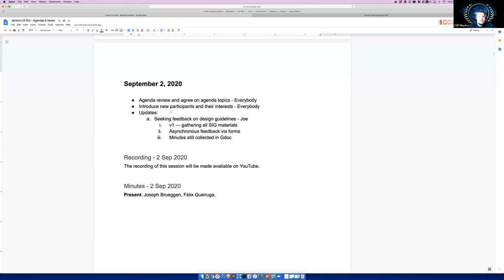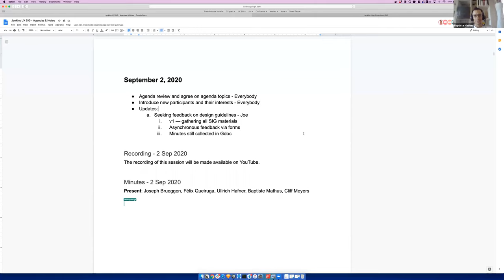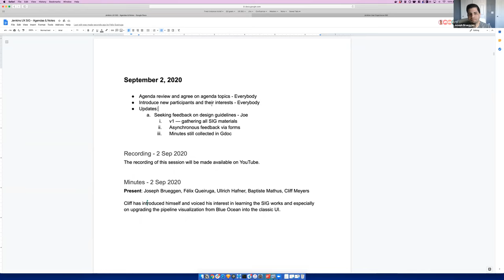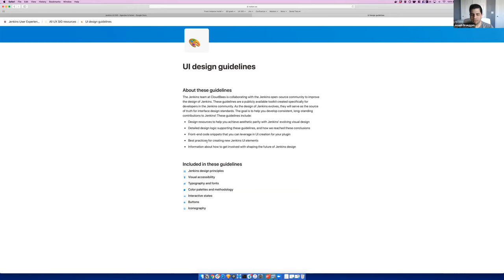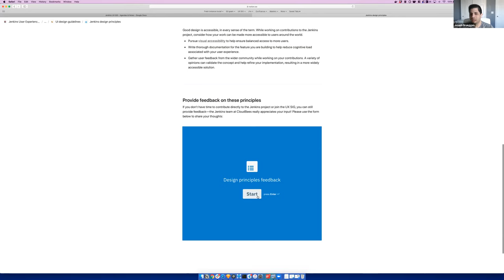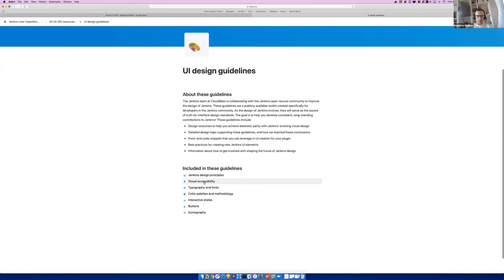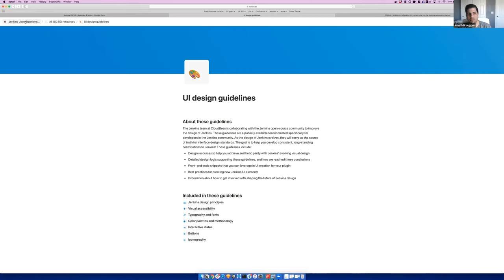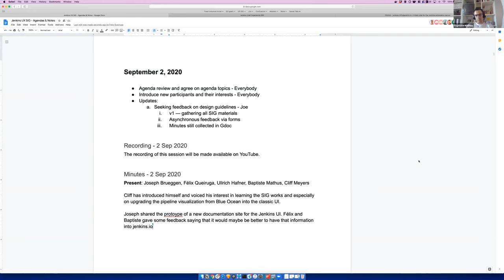Jenkins UX SIG Meeting - 2 September 2020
A short Jenkins UX SIG meeting took place. A new member Cliff Meyers joined and there was some discussion about how to move the Pipeline Visualization out of Blue Ocean into the classic Jenkins UI.